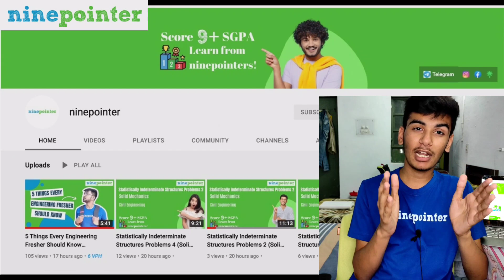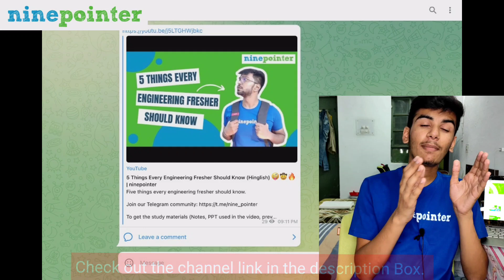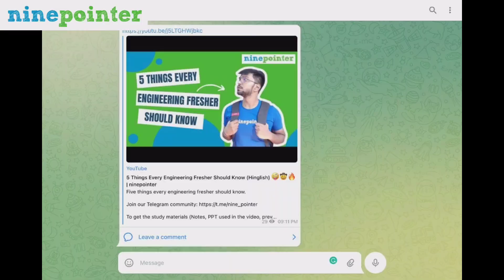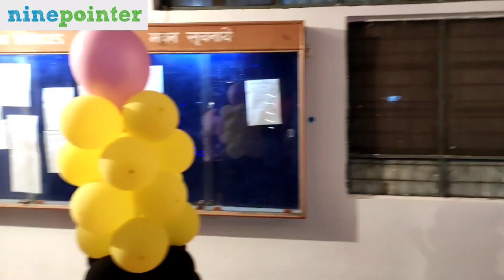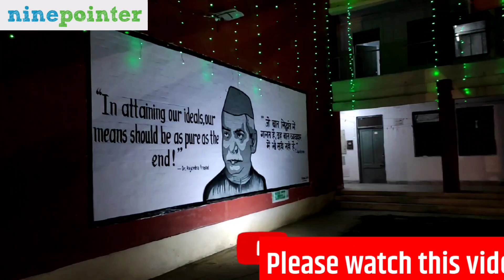Life of IITians || Hostel Day celebrations VLOG || सब लोग नाच नाच के पागल ही हो गए 🤣🔥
Hello friends,
Myself Hitesh singh rao, 1 YEAR UG student at IIT ROORKEE.
Guys finally JEE main is around the corner.To guide you out in these days and to make you focussed and motivated I am here to help you out.
Throughout This time, I will be regularly uploading videos to guide you and help you in this journey.

and make sure you share this with your friends.